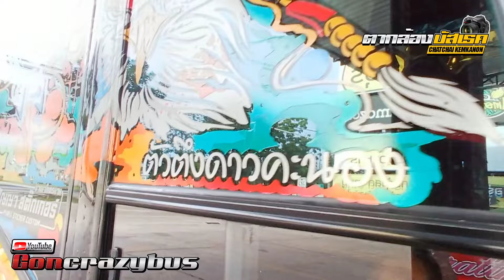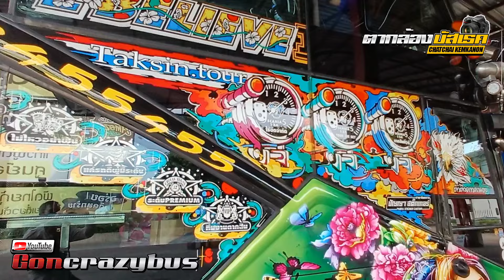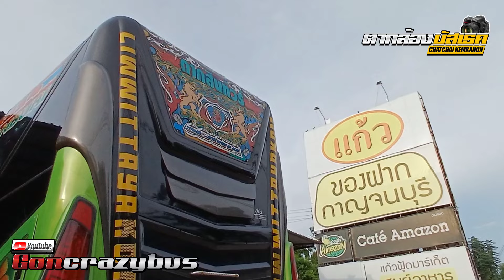พาชม 3บัสในร้านแก้วของฝากเมืองกาญ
คลิปนี้พาชมคร่าวๆ 3บัสในร้านแก้วของฝาก ขอบคุณสถานที่ ขอบคุณเจ้าของรถและทีมงานทุกท่านครับ
รถบัส เอ๋ เดชา ทราเวล
รถบัส เลิฟ ตากสิน ทัวร์
รถบัส ชูประเสิรฐ์

ขอกำลังใจเป็นยอดไลท์ยอดแชร์ ให้ช่องนี้ได้มีคลิปมาลงต่อไปครับ..
ใครเล่น TikTok กดเข้าไปติดตามดูคลิปได้  TikTok @gon_czb (ตากล้องบัสเธค)
*** อยากชมรูปรถบัสที่อยู่ในคลิปหรือรถบัสคันอื่นๆ เข้าไปชมได้ที่เพจ Amazing Bus บัสเธคไทยแลนด์ ***